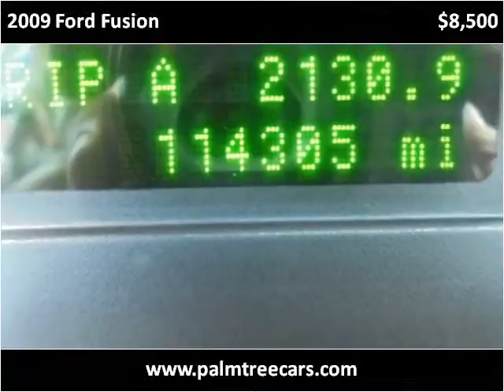2009 Ford Fusion Used Cars Stuart FL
This 2009 Ford Fusion is available from Palm Tree Auto Sales.